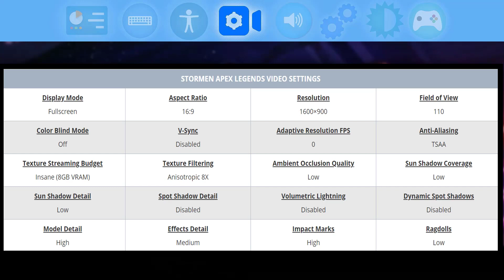Stormen Apex Legends Settings, Keybinds, Sensitivity, Gear and Setup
Stormen Apex Legends Settings, Keybinds, sensitivity and Gear (Pro Player Updateds 2019)
Check out Stormen’s new Apex Legends settings, keybinds, sensitivity and more. Also listed below are links to his gaming and streaming setups. Don't miss any updates as we do all the research and updating for you.

Stormen Gear & Setup

Stormen Social Profiles